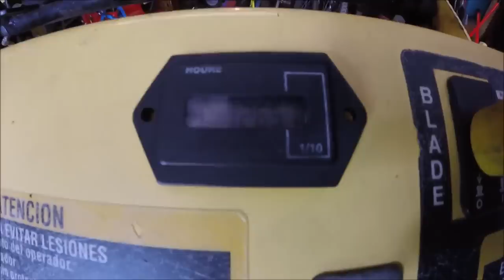Great Dane Super Surfer 2 Stander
The Great Dane Super Surfer 2

If you like what you see, SHARE the video.

Equipment I use for filming:
GoPro Hero with LCD
GoPro Sessions
Custom made mounts

Lawn Equipment I use:
Scag Tiger Cat
Great Dane Super Surfer 2
Exmark Vantage Stander
Walker MTGHS
Walker B19
Toro Timemaster 30
Ferris Walkbehind 48" & 61"